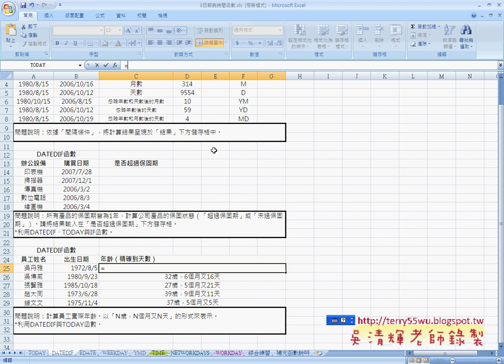08_計算員工實際年齡範例(EXCEL函數與VBA資料庫 吳老師)